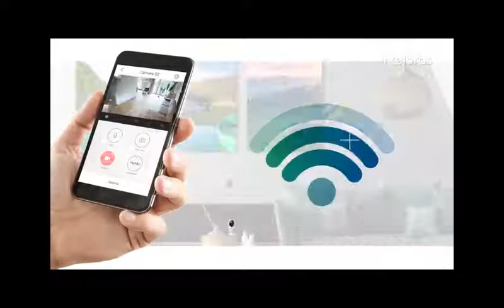Câmera de segurança wifi IP HD 111 graus IC3 Intelbras - Kalunga.com